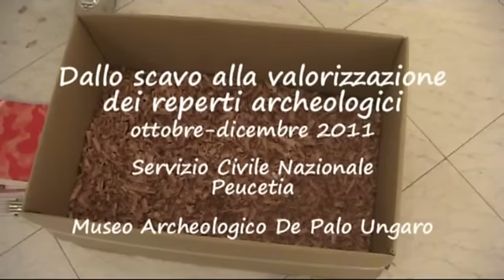BITONTO - Dallo scavo alla valorizzazione dei reperti archeologici.mp4